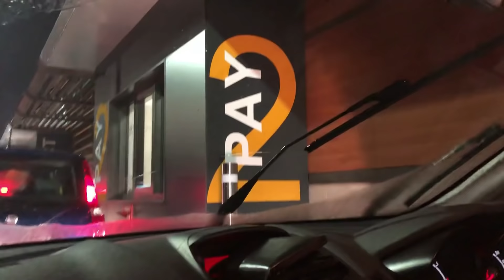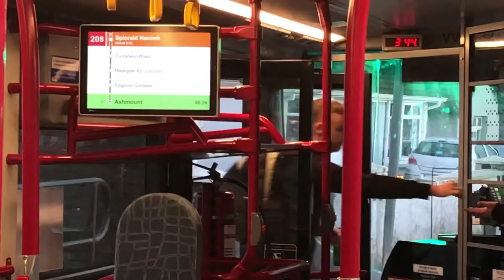I can't stop eating McDonalds|Vlogmas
Hey Everyone,

I suppose I'm trying to upload more in spirit of vlogmas. Let me know if you are enjoying these regular videos.

  SOCIAL MEDIA-

 ABOUT ME-

My Name is Jamie and I'm a transgender woman from cork city, Ireland.

            Jamie